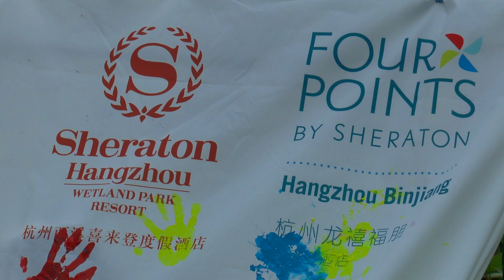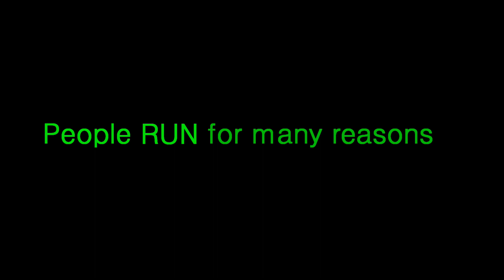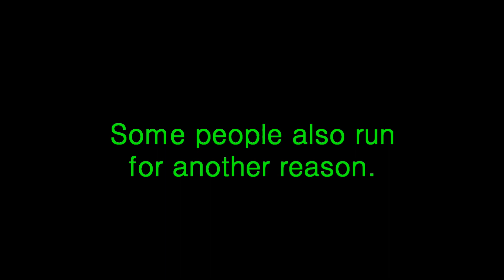Charity Run - Xixi Wetland Park Hangzhou (Kumar ELLAWALA)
"Run for Angels" Charity Run organized by Sheraton Hangzhou Wetland Park Resort. Sun, 12-10-14
Videography & Editing: Kumar ELLAWALA
Camera: Panasonic HC-X920M Prosumer HD Video Camera
Video Editing Software: Cyberlink PowerDirector 12